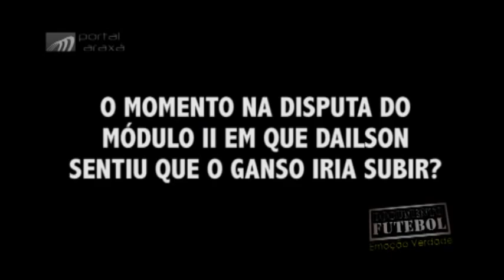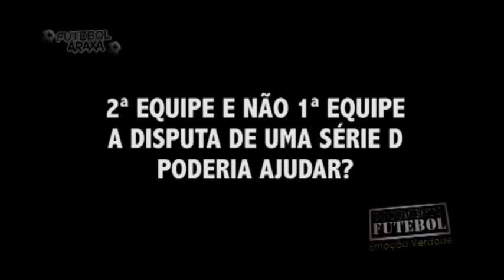Programa - Documento Futebol "Emoção Verdade" Edição 01 (bloco 2/2)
Programa - Documento Futebol "Emoção Verdade" Edição 01 (bloco 1/2)
Entrevista com DAILSON LETTIERI